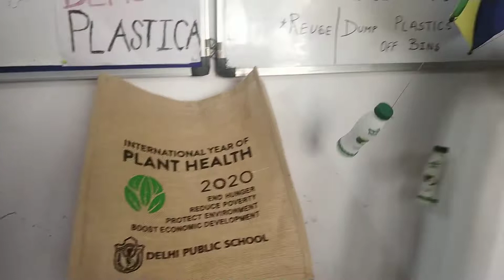First Prize Winner | Fancy Dress Competition | DPS | Plastica Demon | Ban Plastics | Save Earth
ban plastic,
ban plastic drawing,
ban plastic poster,
ban plastic bags,
ban plastic bottles,
ban plastic bags in bali,
ban plastic straws,
ban plastic essay in english,
finally ban plastic,
plastic ban in india,
ban plastic song,
ban plastic awareness song,
plastic bag ban in pakistan,
tutorial plastic ban bag,
plastic bag ban speech,
plastic bag ban australia,
plastic bag ban new york,
china plastic ban,
canada plastic ban,
plastic ban cartoon,
ban plastic dance,
plastic ban day,
ban of plastic essay writing,
poster on ban plastic save earth,
slogan for plastic ban,
plastic ban garam,
plastic se kya ban sakta hai,
plastic ka kya ban sakta hai,
ban of plastic essay in english,
ban on plastic bags in pakistan,
ban plastic song in tamil,
ban seo jin plastic surgery,
plastic ban jao,
kenya plastic ban,
kerala plastic ban,
plastic ban in maharashtra,
plastic manja ban,
plastic manjha ban,
marimayam plastic ban,
plastic ban news,
tamil nadu plastic ban,
poster on ban plastic,
ban on plastic bags,
slogan on plastic ban,
speech on plastic ban,
plastic ban poster drawing,
plastic ban prank,
plastic plastic ban,
rwanda plastic ban,
seojin_ban plastic surgery,
should we ban plastic straws,
single use plastic ban,
single use plastic ban study iq,
tik tik plastic ban song,
single use plastic ban in india,
plastic ban video,
should we ban plastic water bottles,
z man plastics,
rigging z man plastics,
fishing z man plastics